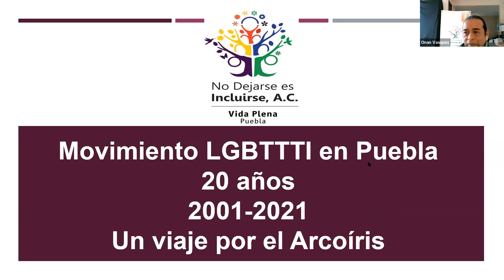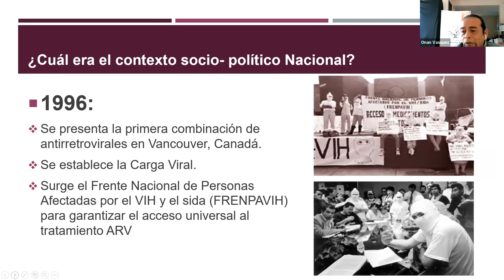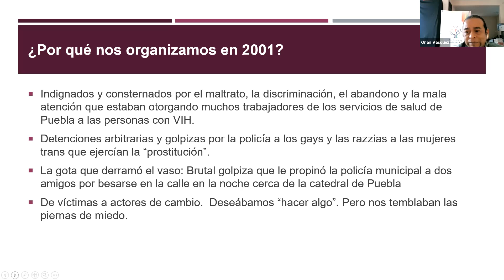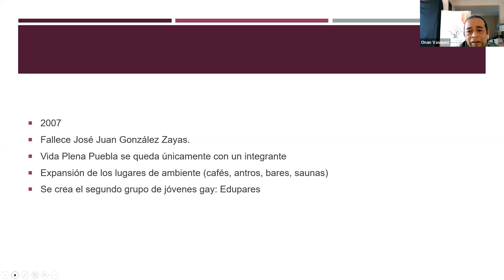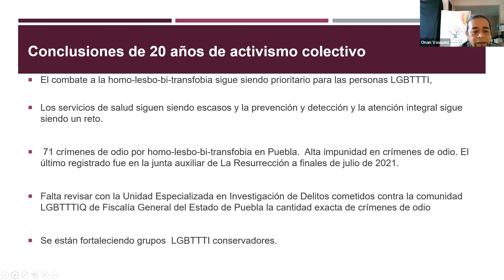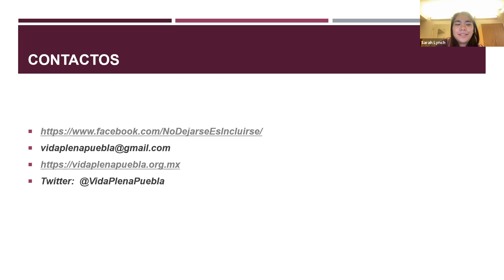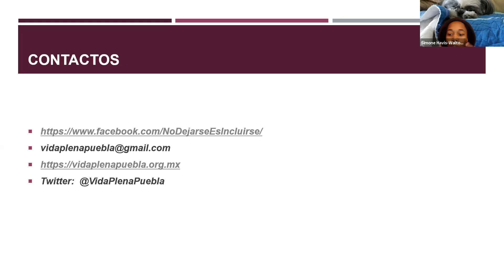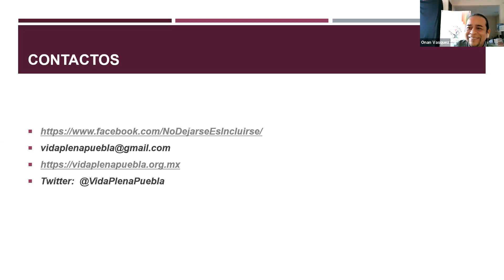Conversación con Onán Vázquez sobre los derechos LGBTQ en México